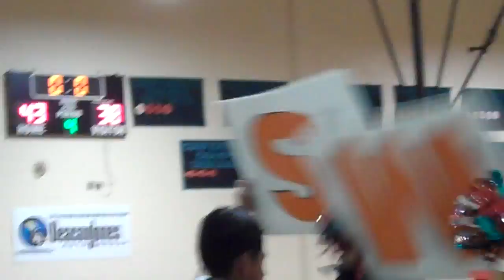2012-2013 Riverwood Ravens Basketball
Seventh grader Landen Leiser, #32, is a back-up point guard for the fast-paced Ravens squad coached by AD and Coach Paul Haynes & Assistant Coach John Owen.